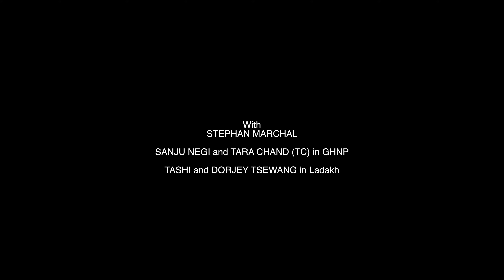Himalayas - Mountains of the Gods, Land of Adventure (4K) 2m31s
Himalayas - Mountains of the Gods, Land of Adventure.